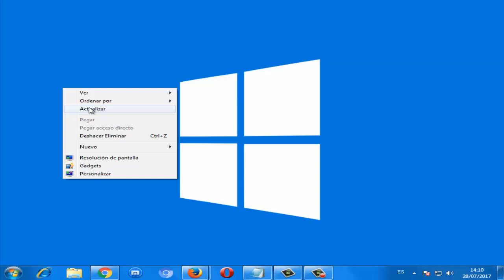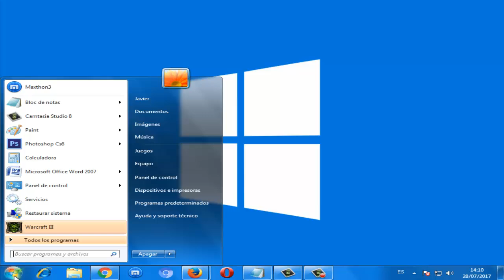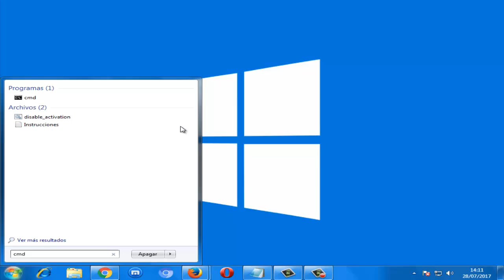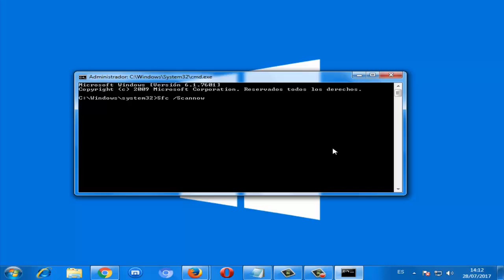Error 0x80073712 en Windows Update I SOLUCIÓN 2025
En este video tutorial te ayudare a reparar error 0x80073712 al actualizar windows. Este error de windows update le daremos solucion de una manera rapida.
COMANDOS:

Sfc /Scannow

Videos Recomendados
💛 Como ACELERAR Celular. Haz esto!